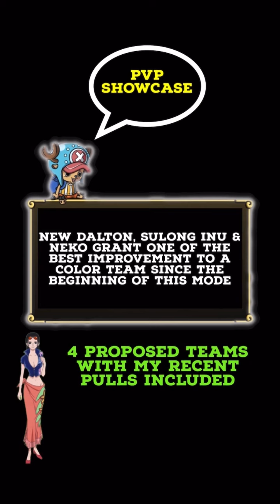Pirate Rumble Dalton Vs 4 PvP Teams [OPTC] Pirate Festival 海賊祭ダルトン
Watchtime :
00:00 - Intro
00:18 - Str
01:57 - Psy
04:14 - Slasher
06:13 - Mixed Team